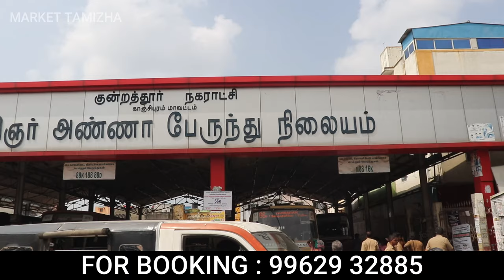வாடகை பணத்தில் சொந்த வீடு | 3 லட்சம் இருந்தாலே போதும் | Plot for sale in Tambaram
வாடகை பணத்தில் சொந்த வீடு | Registration Fees இருந்தாலே போதும் | MARKET TAMIZHA

குன்றத்தூர் முருகன் கோவிலுக்கு மிக மிக அருகில்.

VLC PROPERTIES - குன்றத்தூர்

வாடகை பணத்தில் சொந்த வீடு | Registration Fees இருந்தாலே போதும்